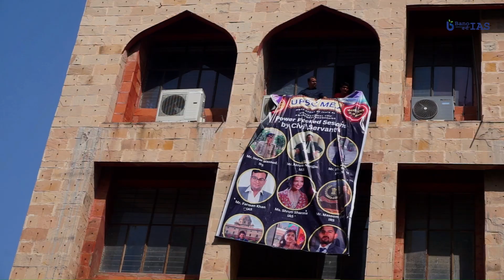UPSC MELA: A movie. A mega event of Jamia RCA Alumni by @JamiaUPSCsociety sponsored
A movie covering the journey of the Mega event: UPSC Mela

UPSC Mela, Mega Event of Jamia RCA toppers and alumni. Brought to you by @JamiaUPSCsociety (with Quizento) sponsored by @JamiaUPSCsociety
Speakers = Civil servants: IAS, IPS, IRS, IFoS, AIR 1 Shruti Sharma, and many more...

Motivational cum Awareness Programme.

Address by Speakers:
▪ Mr. Gautam Singh, ICAS: Chalo LBSNAA – Life in LBSNAA
▪ Mr. Imran Masood, IPS: Laal Batti Ki Duniya- What it is like becoming an ips
▪ Mr. Nongjai Mohd Ali Akram Shah, IAS: Kabhi Khushi Kabhi Gham- Ups and Downs of UPSC Journey
▪  Ms. Shruti Sharma, IAS (AIR-1): Kabhi Kabhi Lagta Hai Apun Hi Bhagwan Hai ! – Life after becoming the UPSC Topper
▪  Mr. Farman Ahmad Khan, IAS: Risk Hai, to Ishq Hai! – UPSC has the lowest attrition rate, yet it has its own Charm
▪ Mr. Masoom Raza Khan, IRS: Bhaari Mistake Ho Gaya Sir, Ekdum Blunder !- mistakes to avoid during
▪ Mr. Nikhil Srivas, IP & TAFS: Kitaabon ke Baahar ki Duniya – Life beyond UPSC and books
▪ Mr. Fateh Singh Meena, IFoS: Mera Safar - My UPSC Journey
▪ Ms. Yashasvi Maurya, IFoS: Mera Safar – My UPSC Journey
▪  Mr. Vinay Babu Rohit, IIM-B Alumni and Ex-Civil Servant: Hum Karte Hain Prabandh, Aap Chinta Mat Kijye !
▪  Mr. Devendra Meena, IIT alumni, Former Assistant Commandant, BSF
▪  Ms. Bariya Mansoor, RCA Interview Candidate- UPSC and Mental Health

Other Speakers:
Ms. Amisha Mayani
Mr. Mukarram Badar
Mr. Rizwan